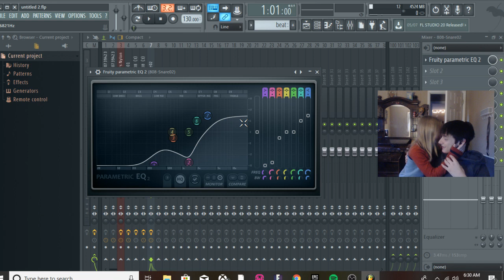sister starts crying french spit Music and Performing Arts Top Clip by bobgurdaskhan